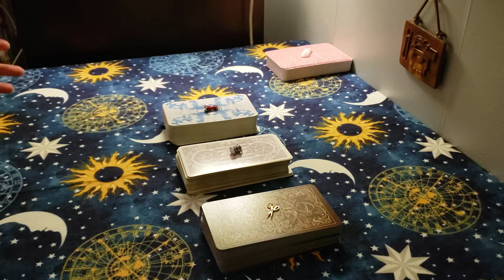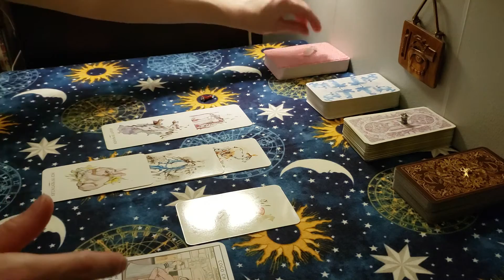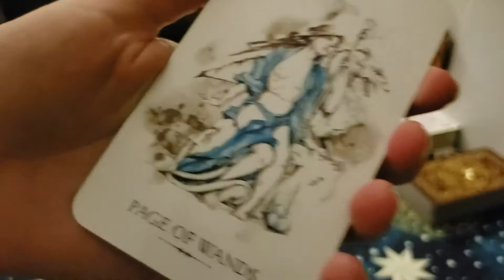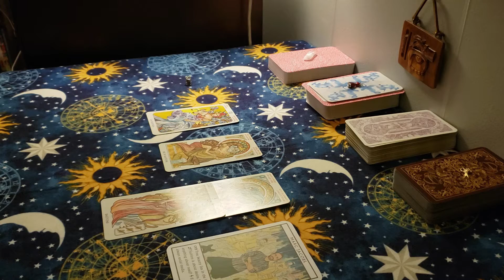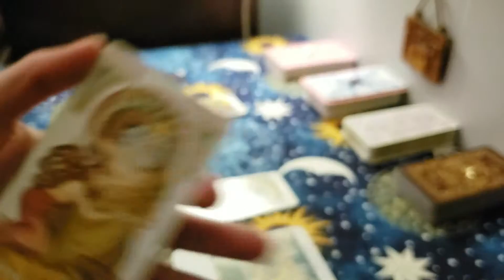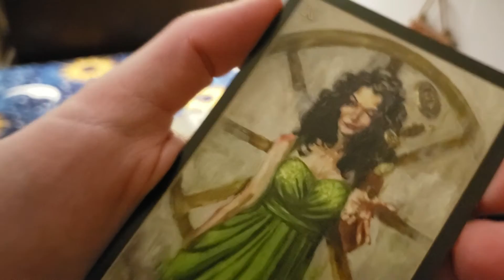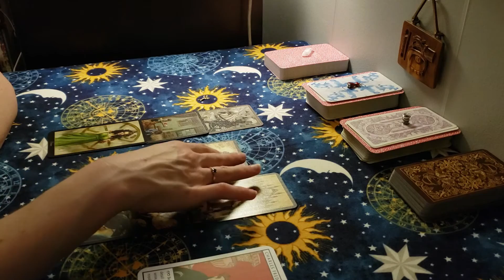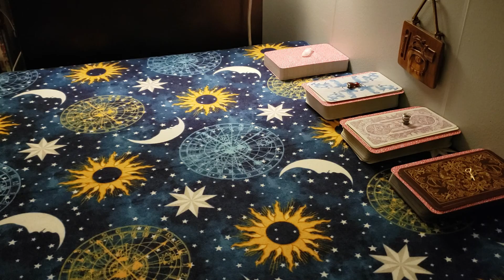Weekly Energy Card Reading - July 11th - 18th, 2020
Soul Symbols – Weekly Energy Card Reading – July 11th – 18th, 2020

Happy National Fashion Day!

Pick a deck for a weekly card reading using Tarot and Oracle cards!

Timestamps:

National Fashion Day: 1:27

Charms and Deck Descriptions:  6:16

Pick a Deck:  12:29

Deck #1:  13:27

Deck #2:  41:34

Deck #3:  1:12:46

Fashion Over the Generations: 1:39:00

Collective Energy – Common Denominator:  Knight of Swords

Tarot Art Nouveau – Antonella Castelli – Lo Scarabeo

The Slow Tarot – Lacey Bryant

Fashion Oracles – Camilla Morton and Anna Higgie